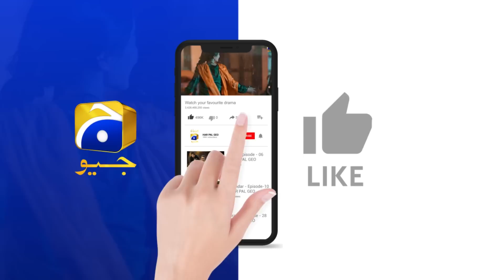Surprise Birthday ❤️🎈🎂🎈 || 𝐆𝐫𝐢𝐟𝐭 || 𝐇𝐚𝐫 𝐏𝐚𝐥 𝐆𝐞𝐨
Written By: Erum Wasi & Saima Wasi
Directed By: Saleem Ghanchi
Produced By: Abdullah Kadwani & Asad Qureshi
Production House: 7th Sky Entertainment